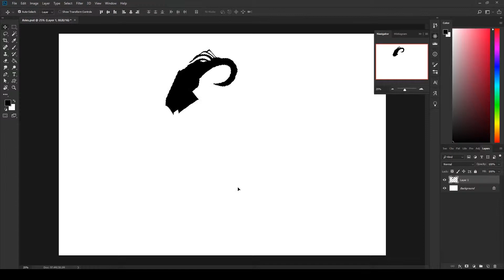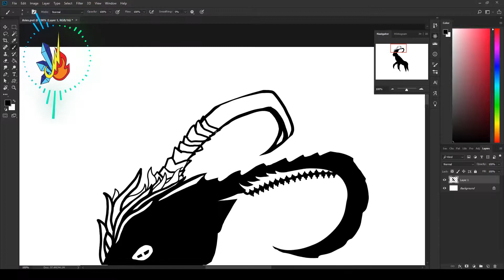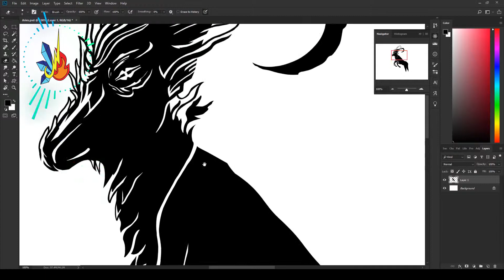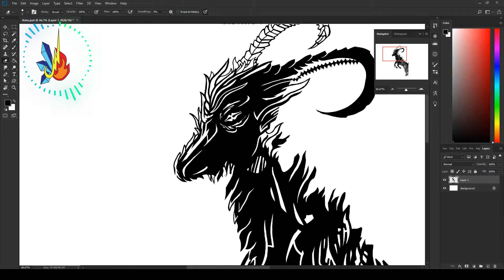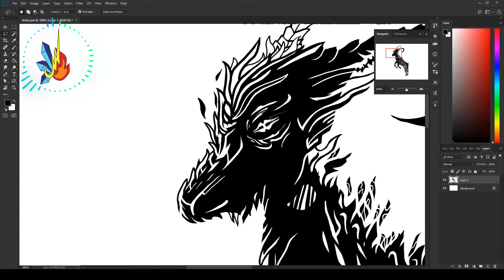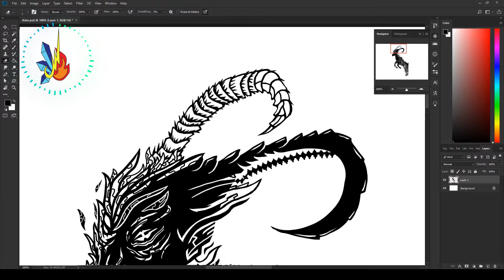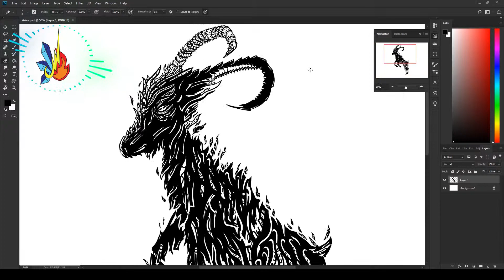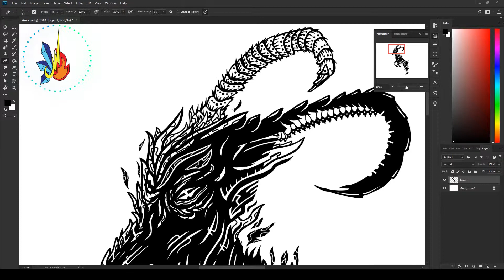Aries Rise!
Aries stand up, burn bright and lead us into adventure!

Do you see the shadows in the light? I’m a wondering mage that photographs and records those wonders in our world.

Liz and her nano projecting glove, her trusty side kick Apollo get asked by best friend Lucy, what everything is made of, come join the adventure and learn all about atoms, In What is with Liz!